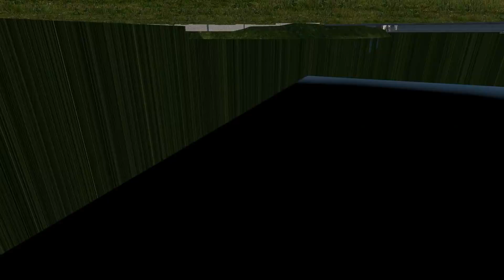Rodrigo Araujo Gameplay Apresenta: Novo Actros BR RAG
Enfim a espera terminou. Com vocês, o novo Actros MB RAG

Versão Euro Truck Simulator 2: 1.30.2.9

Software Utilizado na Captura:

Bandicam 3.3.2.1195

Software Utilizado na Conversão do Vídeo:

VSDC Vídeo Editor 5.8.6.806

Software Utilizado na Miniatura de Vídeo e Nova Arte do Canal:

Creditos da Criação: Felipe Araujo

Configuração PC:

Intel I5 4ª Geração 4460 3.2GHZ
Gigabyte H97 Gaming3
Memoria Ram Corsair DDR3 8GB
Memoria Ram Kingston DDR3 8GB
Gigabyte GTX 1050TI 4GB 128bits GDDR5
Monitor Philips Full HD 234E
Executando Jogo com Configuração de Gráficos Ultra 400% Dimensionamento
Logitech G27
Headset Philips Easy Chat SHM 1900
Webcam Empire
Sistema Operacional Windows 8.1 Pro 64 bits

Gameplay By Rodrigo Araujo